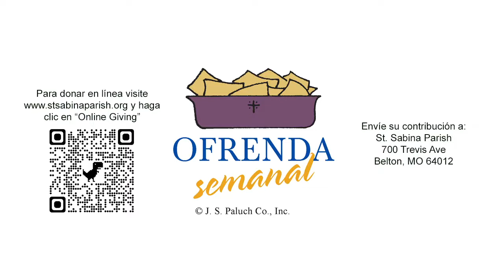17 de Abril del 202 - Misa Dominical: Domingo de Pascua de la Resurrección del Señor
17 de Abril del 202 - Misa Dominical: Domingo de Pascua de la Resurrección del Señor